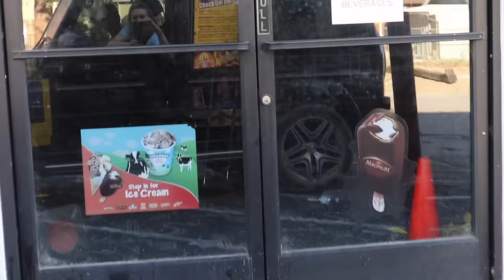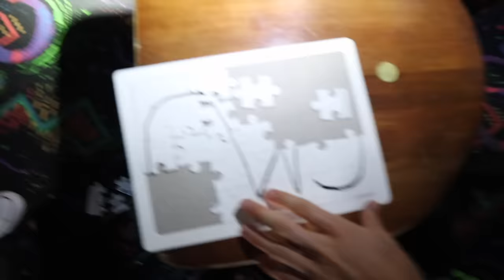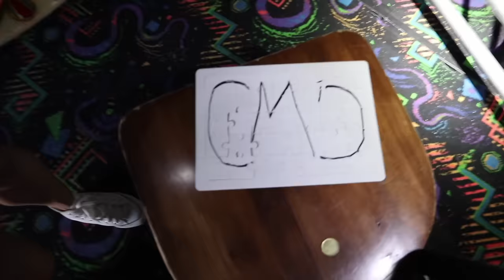WE BROKE INTO THE GAME MASTER TOP SECRET ABANDONED ARCADE!!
Previously Stephen Sharer, Grace Sharer and Rebecca Zamolo “WE ESCAPED THE GAME MASTER TOP SECRET ABANDONED HOUSE” with the Game Masters computer! They secretly hacked into the Game Masters computer and found evidence about the Game Masters secret abandoned arcade. When they arrived to the secret abandoned arcade they searched and explored for secret hidden clues. They found a secret hidden mystery safe along with lost treasure. While being chased by the hacker mystery spy Game Master, Matt Slays gets lost and Stephen Sharer, Grace Sharer and Rebecca Zamolo found top secret evidence from the Game Master about his master plan! They found clues about Chad Wild Clay, Vy Quint, Papa Jake and answers about the hacker’s master plan! While someone was spying on Stephen Sharer, Grace Sharer and Rebecca Zamolo they got trapped in the secret abandon arcade and Stephen Sharers camera got hacked and lost power! Please keep in mind, do not break into or explore any strangers home (we were given permission). Stay Safe Please Sharer Fam!

2961 A Hunter Mill Rd

Mailing Address:
Stephen Sharer Youtube #633
2961 A Hunter Mill Rd
Oakton, VA 22124

This footage is property of Click Play Studios LLC and is not allowed to be repurposed without written consent from Click Play Studios LLC.